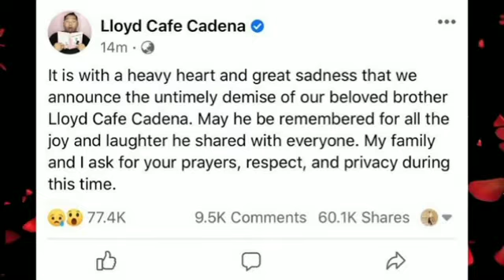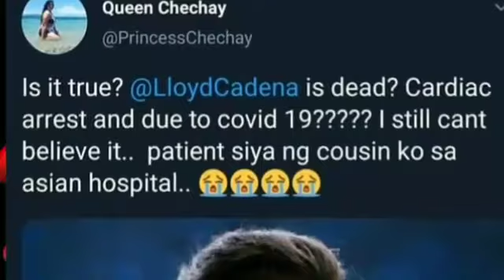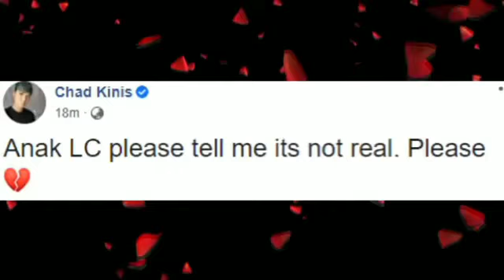LLYOD CADENA|SIKAT NA VLOGGER PUMANAW NA